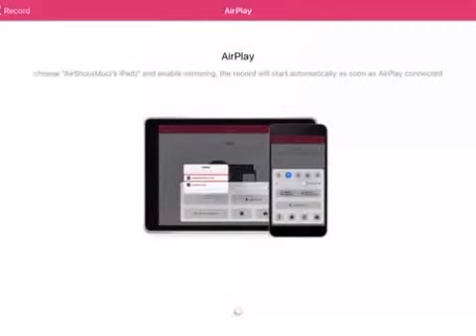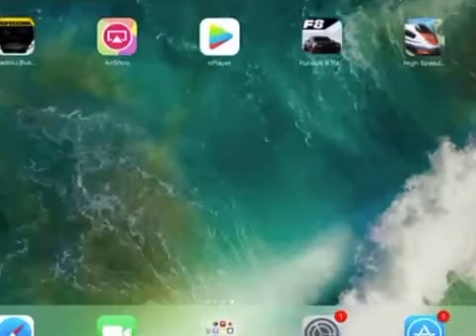High Speed Trains 3D iOS